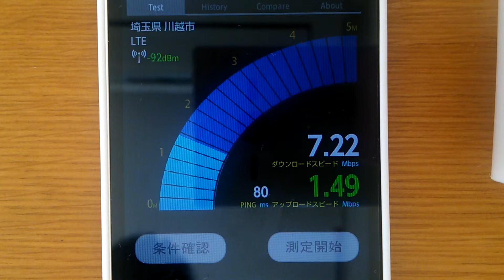【速度計測】OCN モバイル ONE 100MB SH-０１E 【川越市】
docomoのSH-０１Eで計測しました。

古い端末で新しい周波帯を拾えないのであまり速度は出ませんでした。

速度は出ませんが安定して通信できます。その辺はさすがドコモですね。